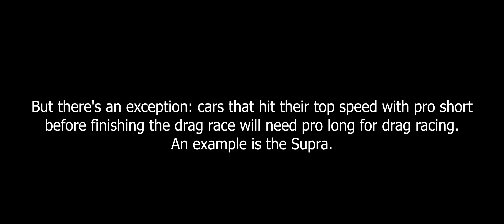How To Optimise Your Car For Street & Drag Racing | ROBLOX Vehicle Simulator